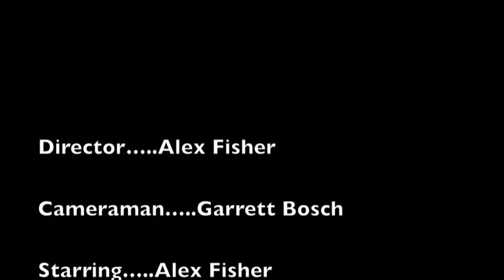Alex: 2013 Video Contest Winner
"The doctors said I wouldn't be able to talk... but I didn't give up!"

Alex is diagnosed with High-Functioning Autism and is proud to have made many gains. He wants to attend CIP for college prep, to make friends and prepare for his future!

Contest participants submitted a video for a chance to win a $1,000 scholarship to one of CIP's two week summer programs in 2013 for young adults with Asperger's, ADHD, and other Learning Differences!

The CIP Summer Program offers two week summer programs in six locations across the US for high school sophomores and up to learn important skills and gain valuable experience while residing on a college campus. Experience independence and get a taste of college life during CIP's two week summer programs!